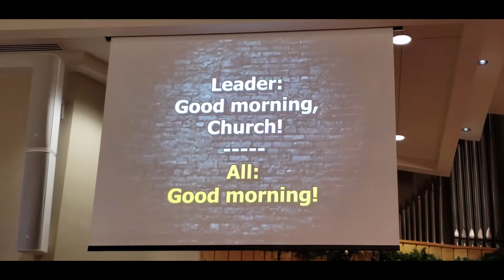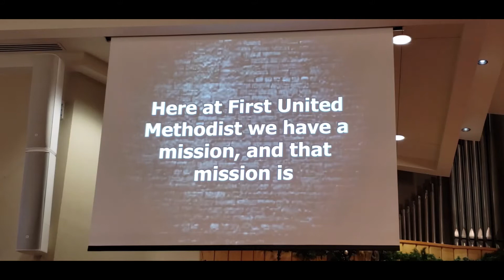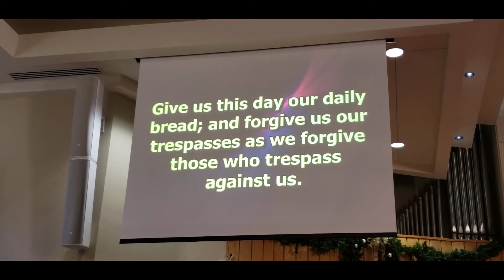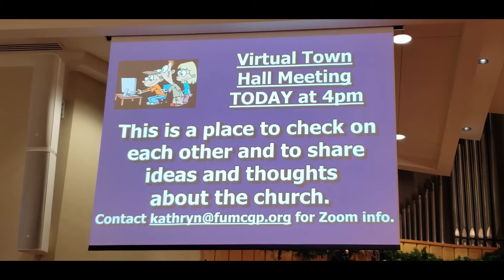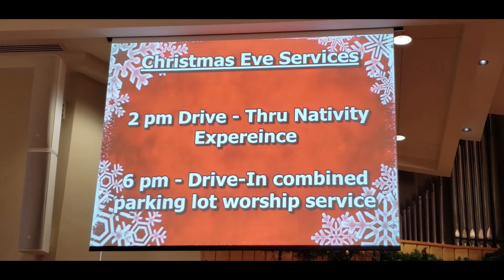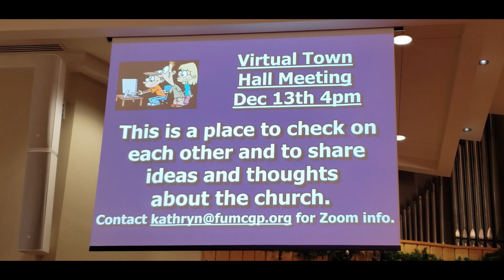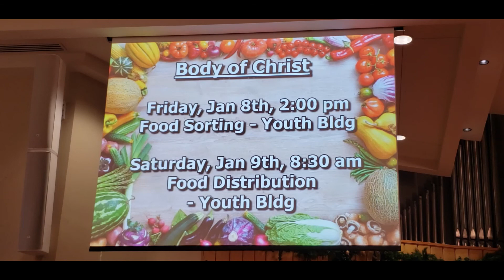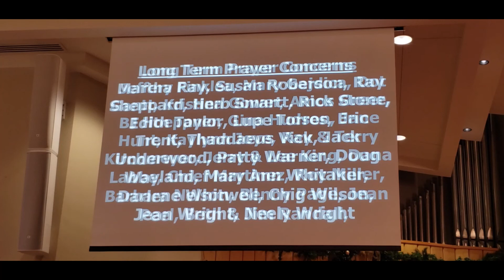First Grand Music Service - December 13, 2020